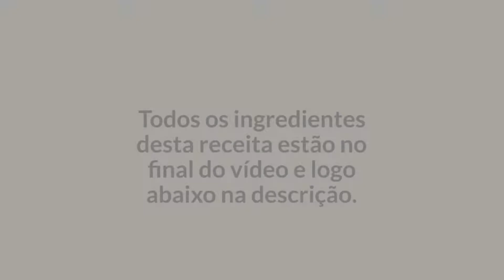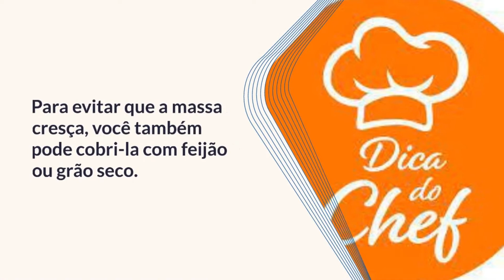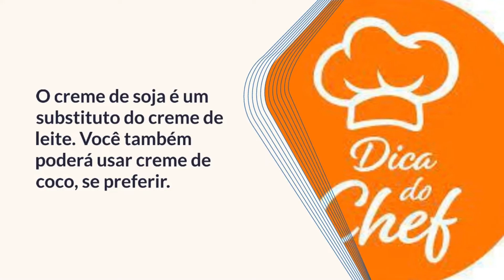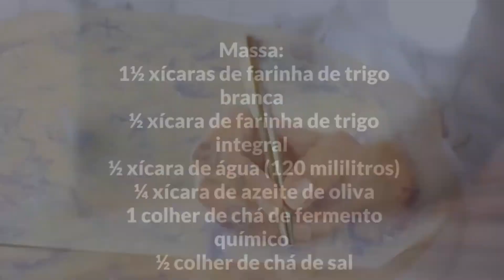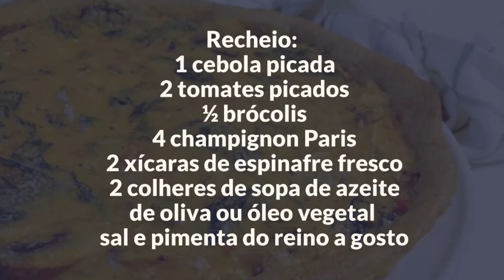COMO FAZER TORTA DE LEGUMES VEGANA.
Se você começou recentemente seguindo uma alimentação vegana, com certeza já percebeu que nem todas as receitas de torta de legumes vegana dão certo! Por vezes, essas receitas pedem ingredientes meio exóticos ou que não temos em casa, quando tudo o que queremos é simplificar!

Pensando nisso, trago para vocês aqui no Receita do Dia esta receita de torta de legumes vegana preparada somente com ingredientes de origem vegetal! Aqui você vai aprender a preparar uma massa de torta salgada vegana e uma sugestão de recheio saboroso e cremoso. Confira abaixo todos os detalhes do passo a passo em fotos!
6 convidados 45m Prato principal Dificuldade média
Características adicionais: Custo econômico, Recomendada para veganos, Recomendada para vegetarianos, Receita sem lactose, No forno
Ingredientes para fazer Torta de legumes vegana:
Massa:
 1½ xícaras de farinha de trigo branca
 ½ xícara de farinha de trigo integral
 ½ xícara de água (120 mililitros)
 ¼ xícara de azeite de oliva
 1 colher de chá de fermento químico
 ½ colher de chá de sal
Recheio:
 1 cebola picada
 2 tomates picados
 ½ brócolis
 4 champignon Paris
 2 xícaras de espinafre fresco
 2 colheres de sopa de azeite de oliva ou óleo vegetal
Creme:
 1 caixa de creme de soja para culinária
 2 colheres de sopa de farinha de trigo
 1 colher de sopa de linhaça moída